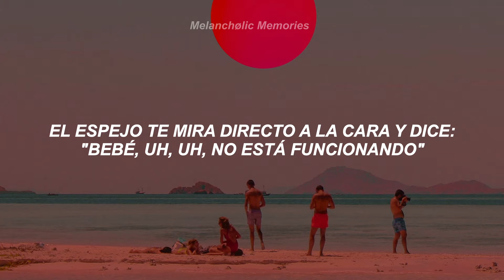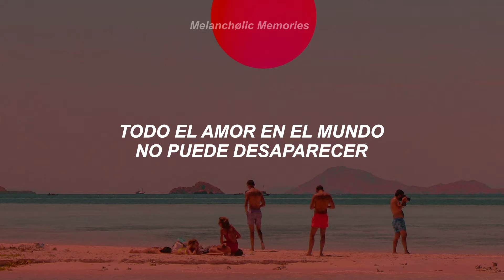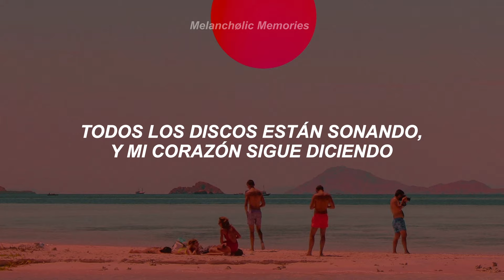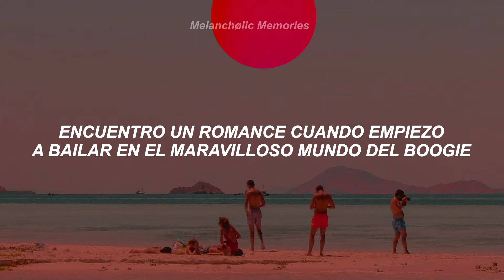Earth, Wind & Fire - Boogie Wonderland (Sub. Español)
Grupo: Earth, Wind & Fire
Canción: Boogie Wonderland
Álbum: "I Am"
Año: 1979

// Lyrics //

Dance, boogie wonderland
Dance, boogie wonderland

Midnight creeps so slowly into hearts of men
Who need more than they get
Daylight deals a bad hand to a woman
Who has laid too many bets

The mirror stares you in the face
And says "Baby, uh, uh, it don't work"
You say your prayers though you don't care
You dance and shake the hurt

Dance, boogie wonderland
Dance, boogie wonderland

Sound fly through the night
I chase my vinyl dreams to boogie wonderland
I find romance when I start to dance in boogie wonderland

All the love in the world can't be gone
All the need to be loved can't be wrong
All the records are playing and my heart keeps saying
"Boogie wonderland, wonderland"

Dance, boogie wonderland
Dance, boogie wonderland

Wonderland, wonderland

"Boogie wonderland, wonderland"

Dance, boogie wonderland
Dance, boogie wonderland